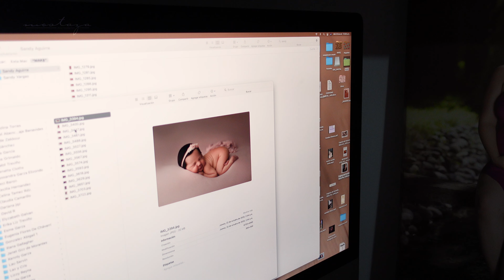La mamá con una petición especial | Recién Nacido